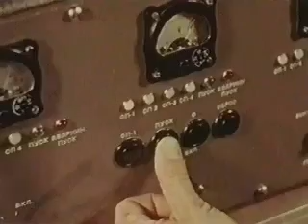Chagan Atomic Lake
Lac Chagan (ou Lac Balapan), Kazakhstan, 49.93° N 79.01° E, est un lac créé pendant le Projet atomique soviétique de Chagan.

Chagan est un test nucléaires le 15 janvier, 1965 pour l'économie nationale ou projet 7, l'équivalent Soviétique des USA Soc opération pour étudier l'utilisations pacifiques des armes nucléaires. C'était une détonation à fleur de terre. L'emplacement était un lit sec du fleuve de Chagan au bord de Semipalatinsk . Le cratère résultant a eu un diamètre de 408 mètres et était de 100 mètres de profond. Un lac important (³ de 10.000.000 m) , connue sous le nom de Lac Chagan ou Lac Balapan .